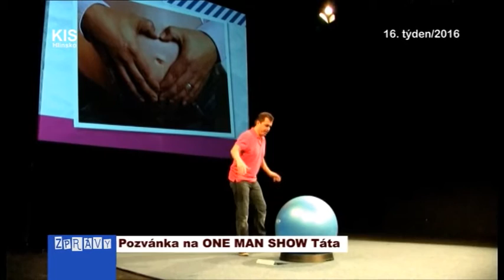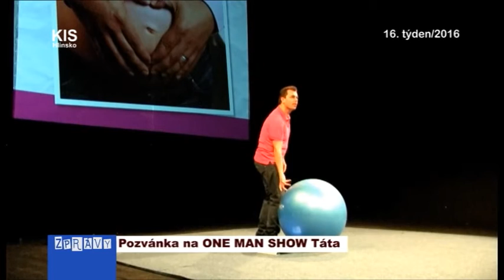Pozvánka na ONE MAN SHOW Táta